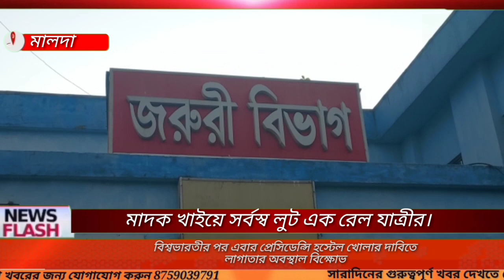মাদক খাইয়ে সর্বস্ব লুট এক রেল যাত্রীর।